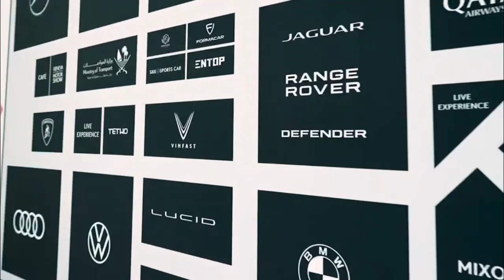आ रही है Tesla से पहले Vinfast Electric कार factory भारत में